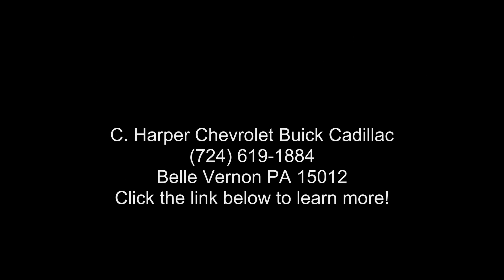2019 GMC Sierra 2500HD Crew Cab Standard Box 4-Wheel Dr -...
Certified 2019 GMC Sierra 2500HD Crew Cab Standard Box 4-Wheel Drive Denali, onyx black exterior, jet black perforated leather appointed seat trim interior, 8, 6-speed a/t, 4wd, 22,041 miles, Stock G1316P, VIN: 1GT12SEY0KF216729,